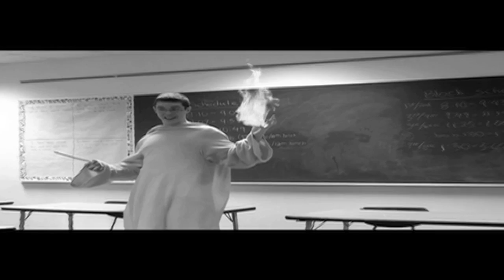Clash of the Intros trailer